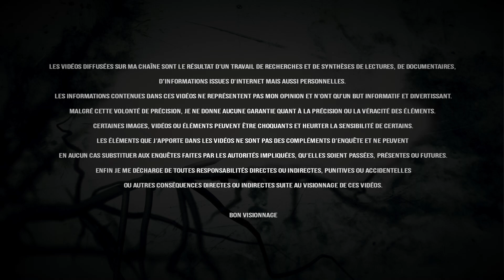"MA FILLE A ÉTÉ EXÉCUTÉE" : La terrible affaire ALICIA FAYE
Le 11 mars 2021, Alicia Faye, une jeune bordelaise de 25 ans dit à ses parents Jacqueline et Bernard qu’elle va passer le week-end avec des copines à Paris. Elle prend le train en gare de Bordeaux et se dirige vers la capitale. Le problème, c’est qu’habituellement rassurante, là Alicia ne donne aucune nouvelle à sa famille. Mais Si elle ne répond pas aux textos et aux appels c’est qu’Alicia est morte… Son corps a été retrouvé le samedi 13 mars sur un chemin de terre à l’autre bout du monde, à 8000 km de Paris à Cayenne en Guyane. Selon les premières constatations, Alicia a été tuée d’une balle dans la nuque, elle n’est restée vivante que 5 heures en Guyane… Une douille de 9 mm est retrouvée près de son corps. Pour ses parents, pour sa famille, ses amis, c’est un véritable choc, d’autant qu’avec le décalage ils n’apprennent la nouvelle que 2 jours plus tard. Alors que s’est-il passé ? Pourquoi une jeune femme à priori sans histoire à t’elle été exécuté froidement ? Et surtout Pourquoi a-t-elle menti à sa famille ?  Les réponses vont arriver : Alicia est tombée dans un piège et a servi de mule dans un grand trafic de drogue entre Bordeaux et la Guyane…

PODCAST : "Deuxième Vie, le jour où tout a changé"